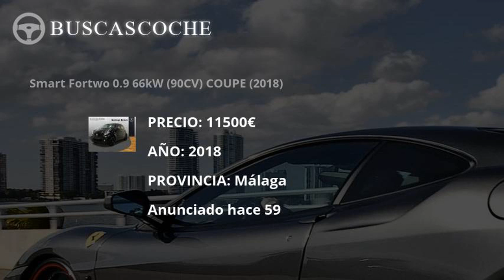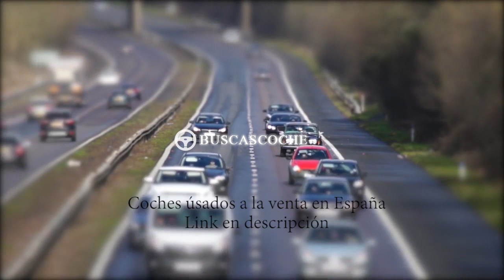Smart Fortwo desde 1550€, mejores ofertas